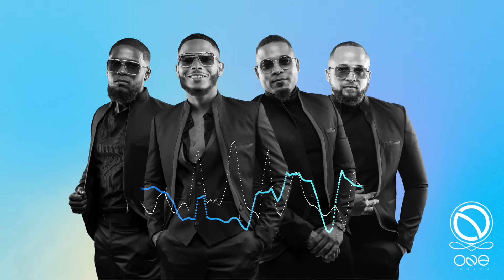ONE Flavaz x Adjatay - Bisa mi kon (LIVE)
Management & Bookings:
Moves Entertainment